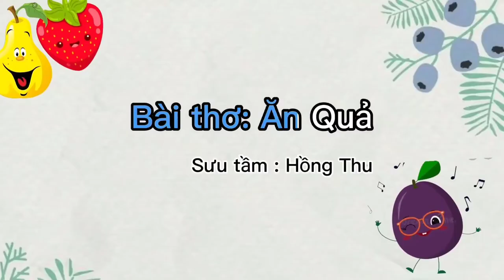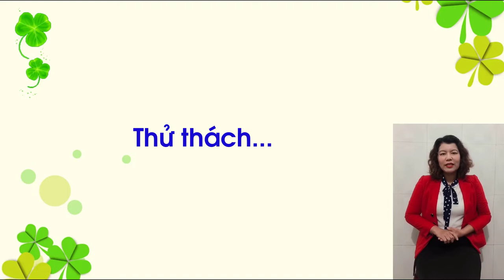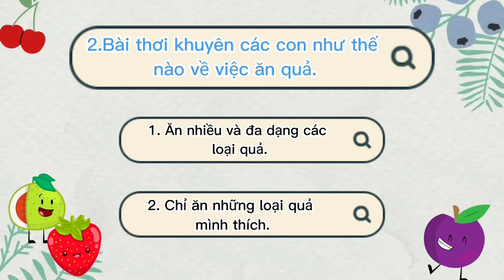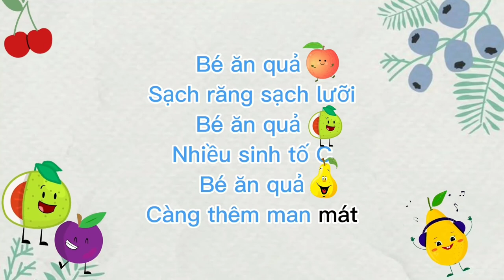LĨNH VỰC PHÁT TRIỂN NGÔN NGỮĐỀ TÀI: THƠ "ĂN QUẢ"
Lớp 4 -5 tuổi: Phạm Thị Hương